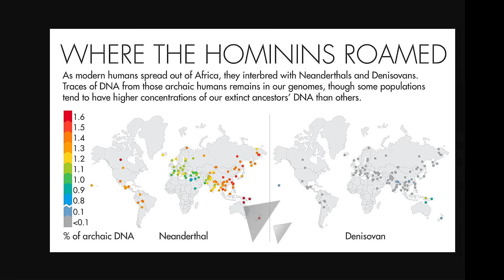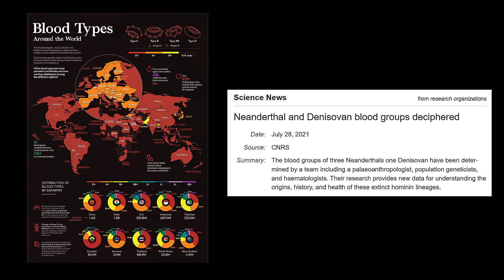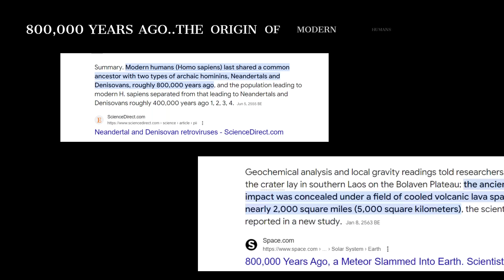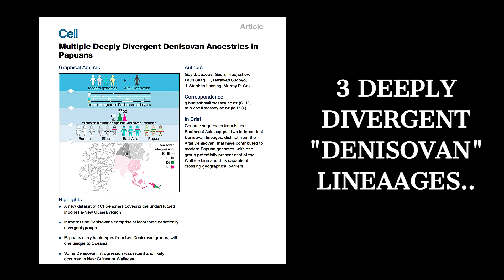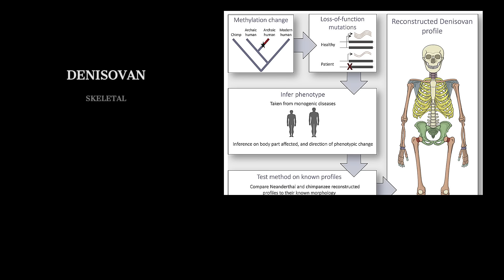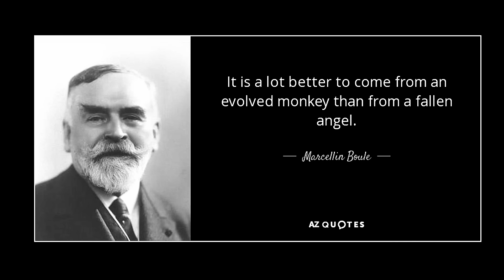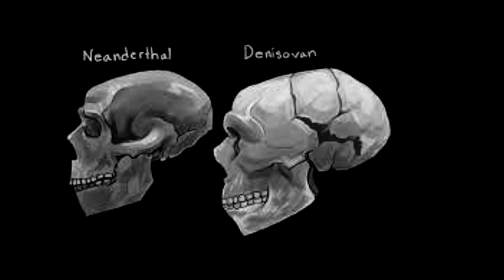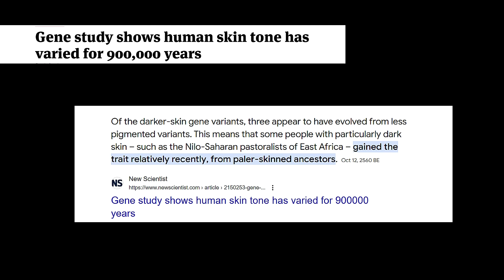The Dark Secrets Hidden in Denisovan DNA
According to experts, DENISOVANS were a late archaic form of Human that diverged from modern human lineages no earlier than 500,000 years ago and largely disappeared from Asia by 30,000 years ago.

This highly compelling topic refers to the interbreeding events that took place between modern humans (Homo sapiens) and Denisova humans, a distinct group of archaic humans closely related to Neanderthals. Although the Denisovans, or Denisova humans were first identified from a finger bone fragment and a few teeth discovered in the Denisova Cave in Siberia, their genetic legacy is still present in modern human populations, particularly in parts of Asia and Oceania.   Not all researchers agree with using the term "Denisova human" to refer to this diverse group, but in this video we will use this term for simplicity.

This video will cover various aspects of Denisova-modern human interactions, including the genetic evidence of interbreeding, the transmission of Denisova genes, studies on Denisova blood types, and even the speculative mating dynamics that may have played out in ancient times. Additionally, we will explore insights from studies on Denisova bone structure inferred from DNA.  Intriguingly, the genetic data suggest that in most cases male Denisova interbred with modern human females, indicating the potential nature of the interactions.

CHAPTERS:
0:00 THE DENISOVAN CONNECTION
5:15 A LOVE STORY
6:45 DENISOVANS IN PAPUA
9:00 DENISOVAN ANATOMY
12:00 CONCLUSION

SOURCES:
Multiple Deeply Divergent Denisovan Ancestries in Papuans